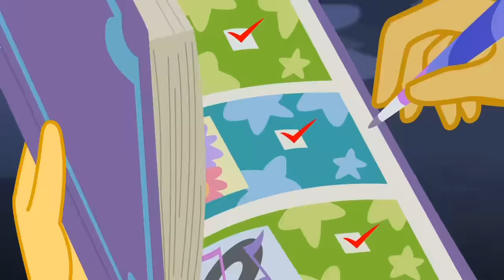[Sueco] Legend You Were Meant To Be [HD]